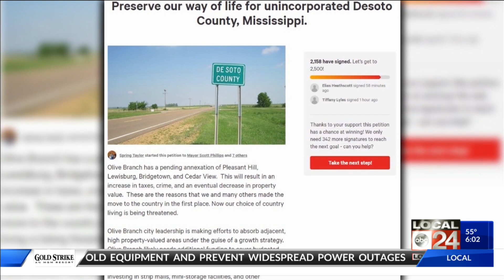Olive Branch Annexation